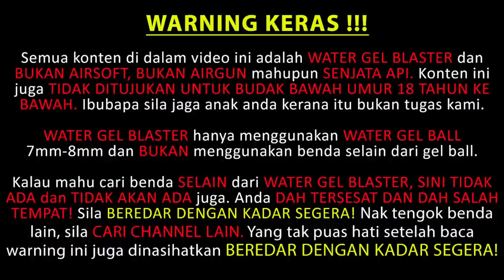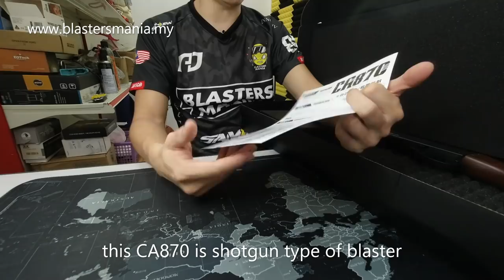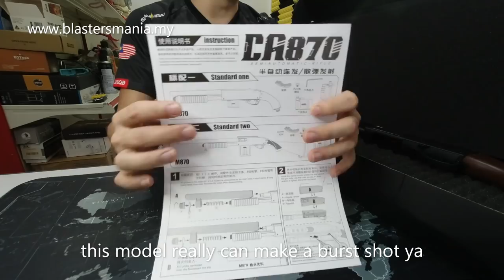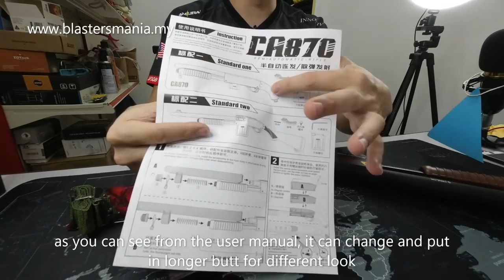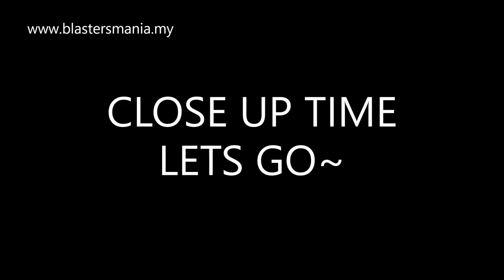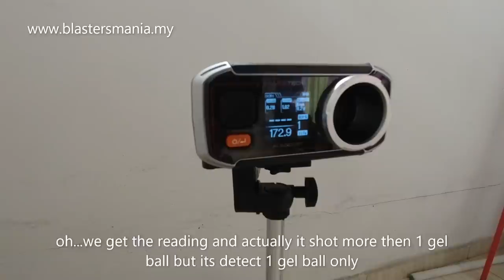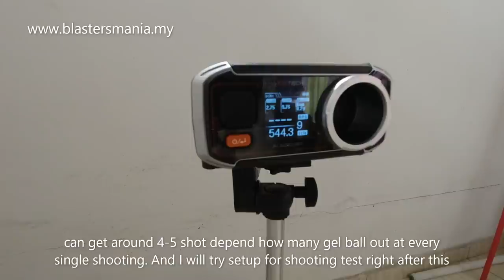EP267 - XYL CA870 (Unboxing, Review, FPS & Shooting Test) - Blasters Mania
XYL come out with another classic and fun model. CA870 a real burst blaster shotgun that look real, feel good in hand and fun to play with. Grab one before the blaster industry turn to be history